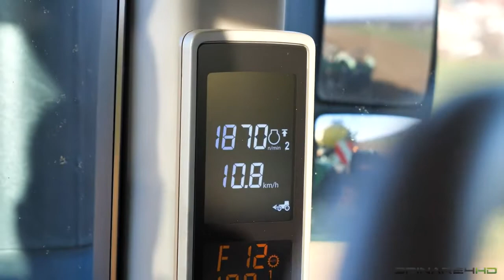In modern agriculture Tractor John Deere 8345R & John Deere 1890 Seeder & 1910 Air cart Sowing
Hello everyone,
Welcome to the channel. The purpose of this channel is to share information an agriculture that combines with nature. So join with us, then you can see in a relation to agriculture which naturally mixed with wonder ❤❤❤